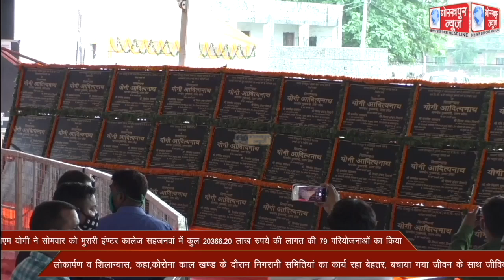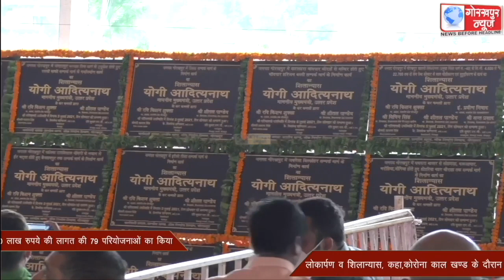सीएम योगी ने सोमवार को मुरारी इंण्टर कालेज सहजनवां में कुल 20,366.20 लाख रुपये की लागत के 79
सीएम योगी ने सोमवार को मुरारी इंण्टर कालेज सहजनवां में कुल 20,366.20 लाख रुपये की लागत के 79 परियोजनाओं का किया लोकार्पण व शिलान्यास, कहा,कोरोना काल खण्ड के दौरान निगरानी समितियांे का कार्य रहा है बेहतर, बचाया गया जीवन के साथ जीविका